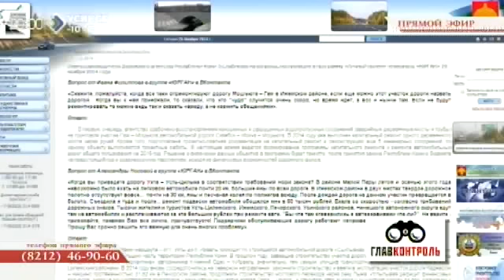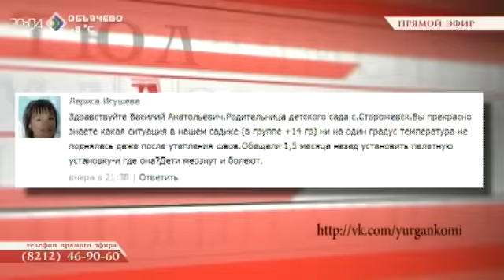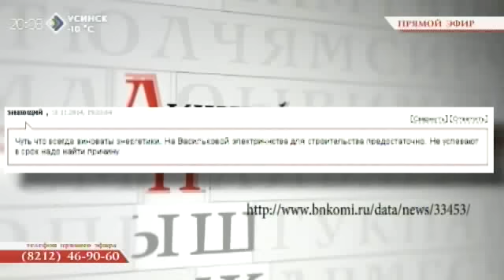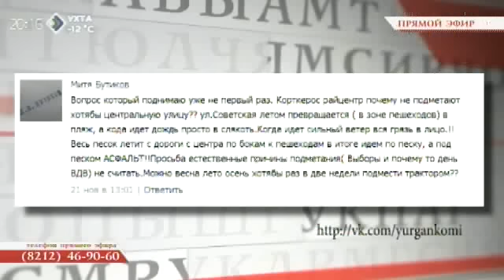«Личный прием». Василий Гончаренко. 26 ноября 2014